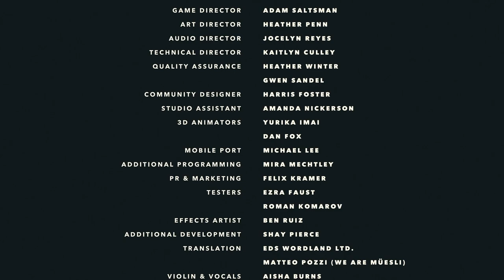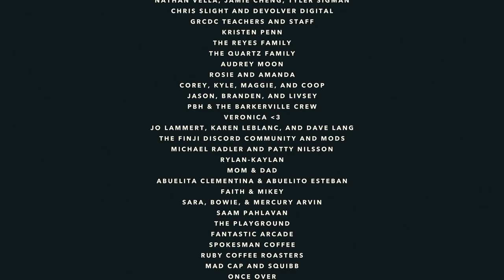OVERLAND - Episodic Long-Play - Part 7 The Reef - Final Stage (No Commentary🎤).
An episodic long-play of Overland, where Tweny reaches the end of the game and gathers 5 in-game Trophies/Badges in the process. We rejoin the action in the Reef, which is the final stage.
Trophies 🏆 - Perseverance, Desert Overlook, Last Camp fire, The End of the World, The Long Haul.